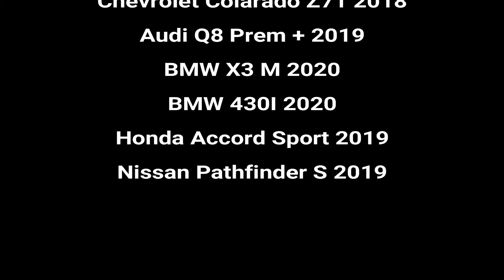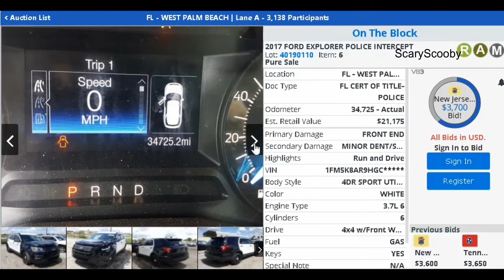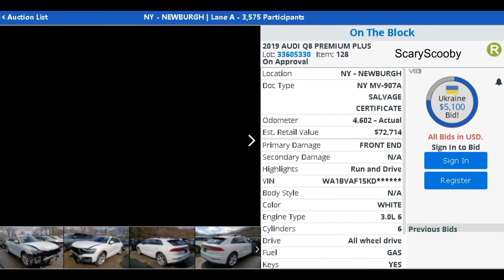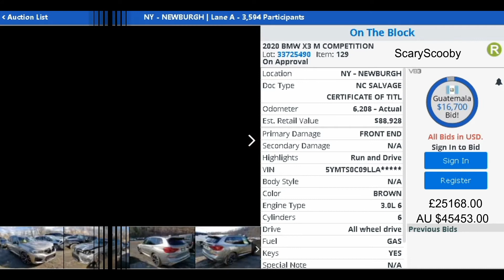Copart USA Live bidding Damaged Wrecked cars 1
Footage of Live bidding on Copart USA, can you guess the final bid. i have worked out the rough UK£ price and $AU on just the final bids
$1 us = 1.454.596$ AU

Copart USA
Live Auctions

Cadillac CTS 2012
Ford Explorer Intercept P/C 2017
Mini Cooper S 2015
Chevrolet Colarado Z71 2018
Audi Q8 Prem + 2019
BMW X3 M 2020
BMW 430I 2020
Honda Accord Sport 2019
Nissan Pathfinder S 2019